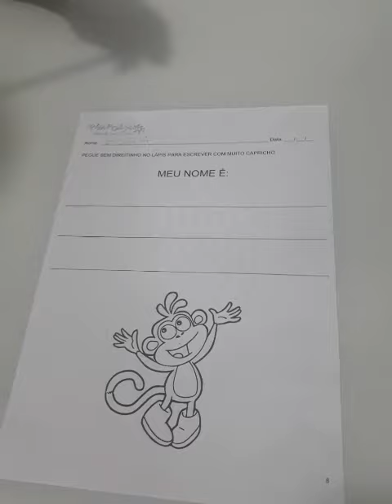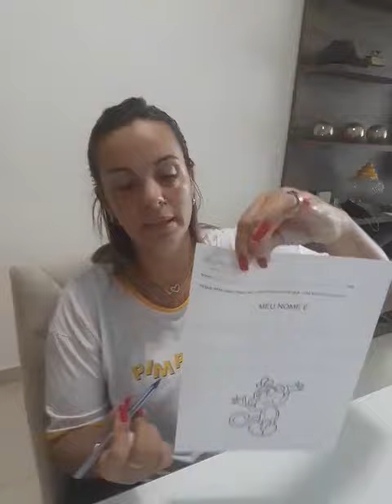Atividade n° 8 do Segundo kit